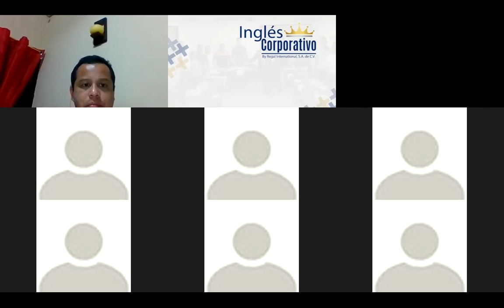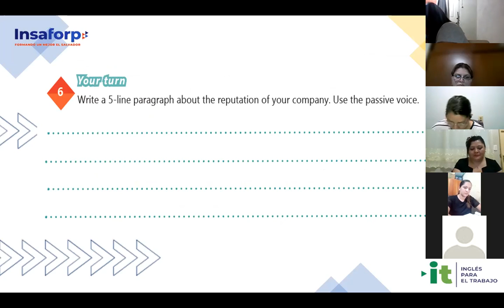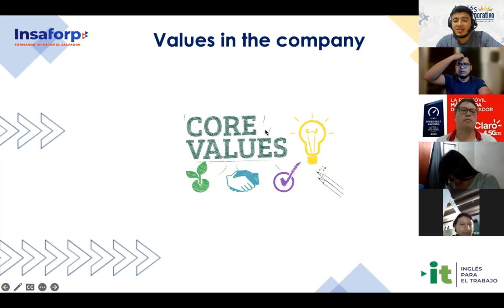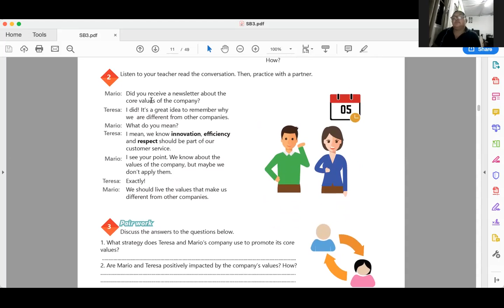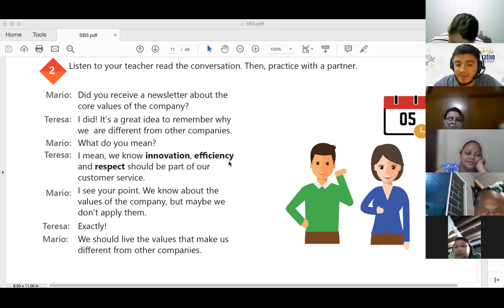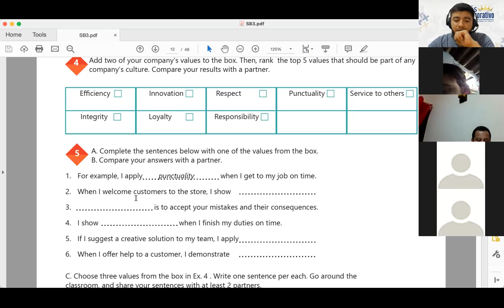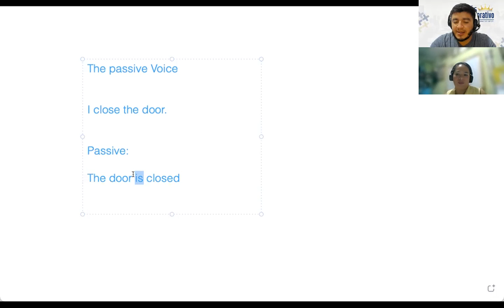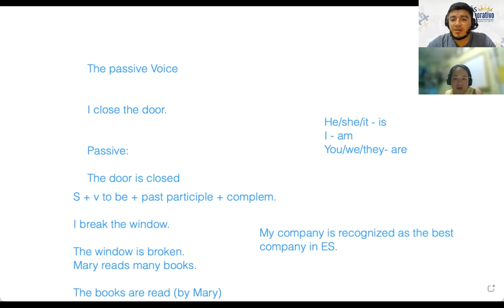Inglés Corporativo-07/28/2022-Vocabulary Practice